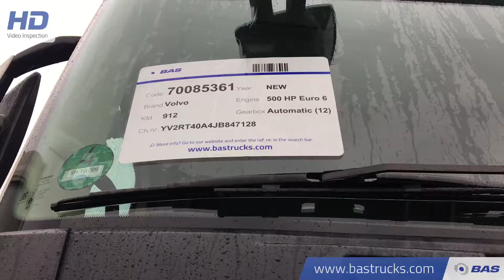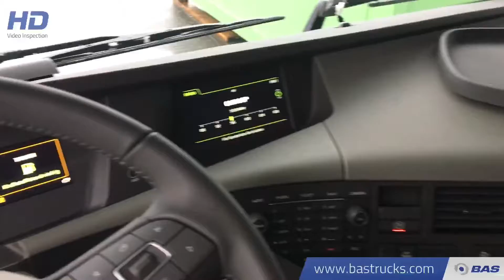70085361 Volvo FH 500 XL